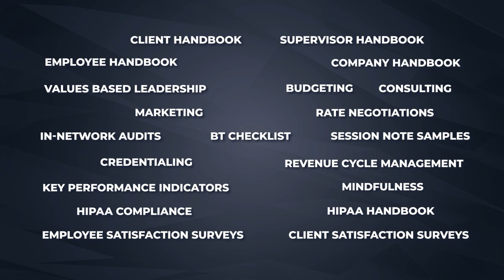ABA Art Based: Canvas with Natasha Bouchillon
In this episode of the 3 Pie Squared ABA Business Leaders Podcast, co-hosts Stephen and April welcome Natasha Bouchillon, the innovator behind Canvas ABA Art. Natasha shares her unique journey from a career as a fine artist to becoming a trailblazer in the field of Applied Behavior Analysis (ABA), blending her passion for art with her expertise in behavioral science to positively impact neurodiverse children. Through Canvas ABA Art, she has developed a behavior analytic art curriculum designed to foster creativity while achieving socially significant goals.
Natasha's knowledge in relational frame theory, PFA, SBT, assessment-based ABA, and her approach to integrating art into therapeutic practices, provides listeners with invaluable insights. The discussion highlights the importance of customized therapy tailored to each child's needs and the transformative power of art as a therapeutic tool. Her commitment to using art for positive change shines throughout the episode.
For ABA practice owners and clinicians, this episode is an exploration into the intersection of art and ABA, suggesting a shift away from traditional therapy models towards a more creative, flexible approach to treatment that can lead to enhanced client engagement and progress.
Listeners are also invited to discover further resources mentioned during the podcast, including Natasha's consulting services and CEU training opportunities, which offer a deeper dive into incorporating creative methodologies into ABA practices, thereby elevating the quality of care for clients.
This installment of the 3 Pie Squared ABA Business Leaders Podcast underscores the effectiveness of combining art with ABA to create a dynamic, impactful therapeutic environment, making it an essential listen for professionals seeking to expand their therapeutic toolkit and embrace innovative treatment strategies.

For more information about Natasha Bouchillon and her innovative work at the intersection of art and behavioral therapy,

To explore membership options with 3 Pie Squared and access exclusive resources for ABA business leaders,

For those starting their ABA practice, a free startup list can be a valuable asset. Access it